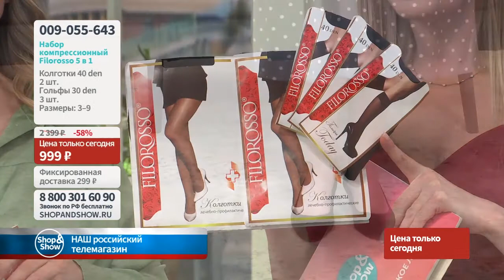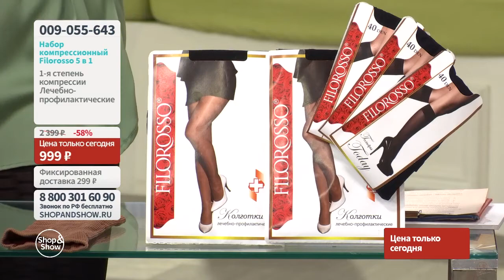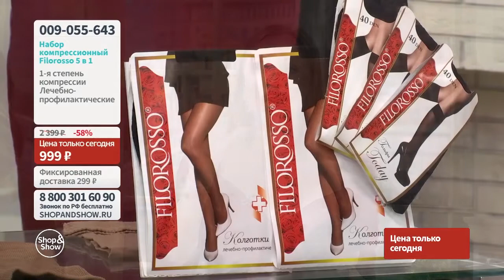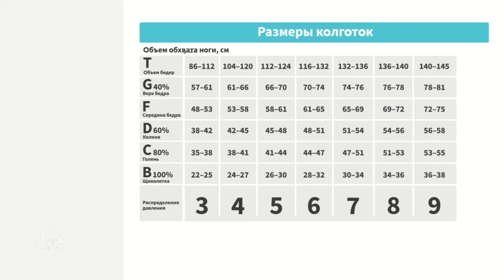Набор компрессионный Filorosso 5 в 1. Shop&Show (красота и здоровье)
[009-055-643] Набор компрессионный Filorosso 5 в 1

Давайте дружить ;)